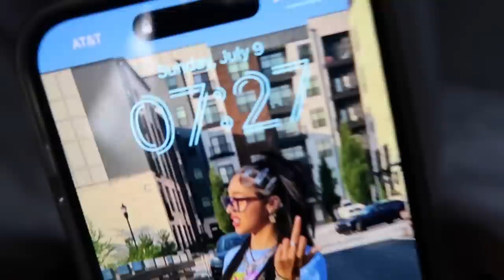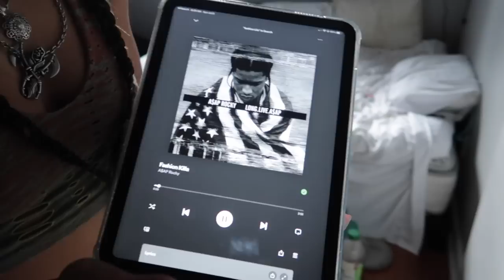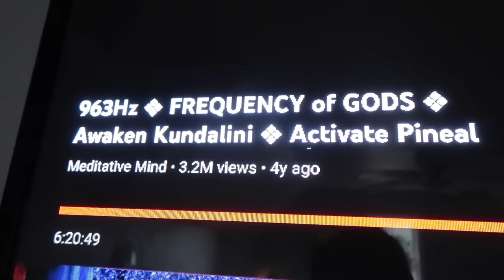SUMMER MORNING ROUTINE/CHITCHAT: HEALING 101| ICEYCOFFEY✨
coffeybeans4L I APPRECIATE YALL SO MUCH FOR 16.8K COFFEYBEANSSS
Take our conversation today with a grain of salt. I know trying to heal yourself is never easy. Give yourself time and grace and remember to alway walk by faith and never by sight!

threads: @iceycoffey

I LOVE YOUUUUUUUU❤️✨